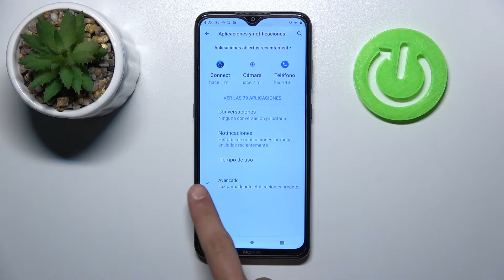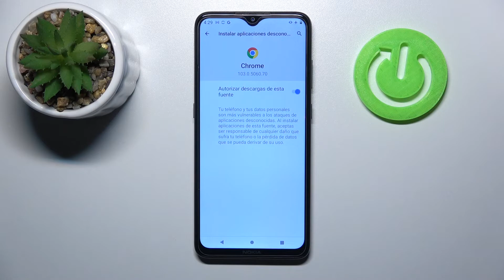Cómo activar orígenes desconocidos en cualquier ANDROID - fuentes externas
Hoy queremos explicarte cómo instalar una aplicación que no sea de Google Play Store en cualquier ANDROID. Sigue las instrucciones del video para saber cómo permitir instalar aplicaciones de fuentes desconocidas en tu smartphone con el sistema ANDROID.

¿Cómo activar orígenes desconocidos en ANDROID? ¿Cómo desactivar fuentes desconocidas en ANDROID? ¿Cómo activar fuentes externas en ANDROID? ¿Cómo permitir instalar aplicaciones de fuentes externas en ANDROID? ¿Dónde se activan fuentes desconocidas en ANDROID? ¿Cómo instalar una aplicación de origen desconocido en ANDROID? ¿Cómo instalar Fortnite en ANDROID?